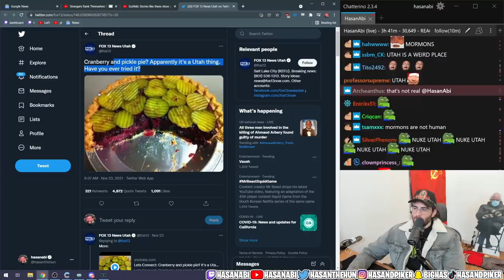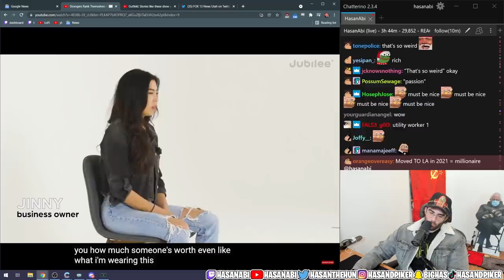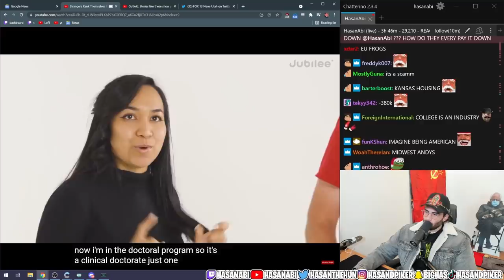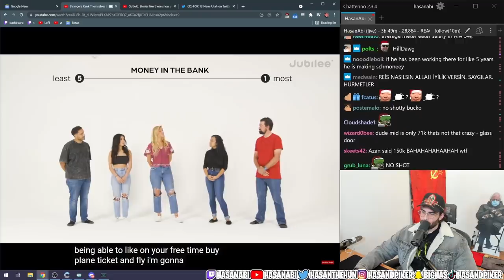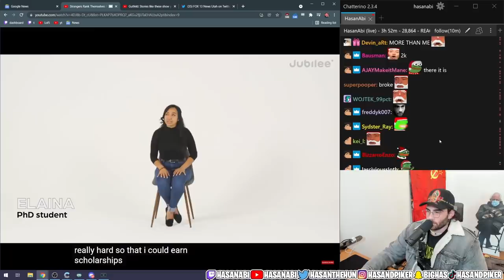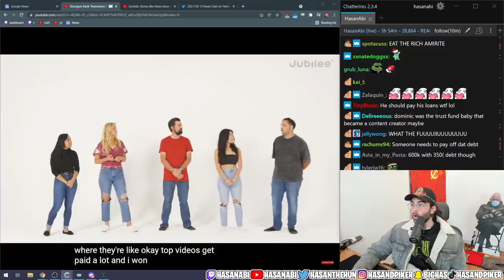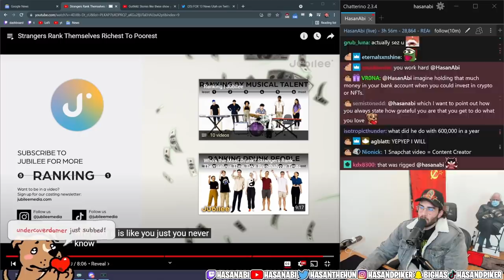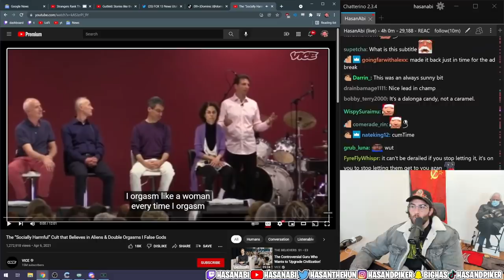HasanAbi reacts to Strangers Rank Themselves RICHEST to POOREST | Jubilee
Hasan reacts to Strangers ranking themselves richest to poorest.  In this jubilee video, the contestants have to decide who has the most money in the bank soley based on what they say and their appereance.  Can you guess who are the money makers and who are the not so lucky ones?